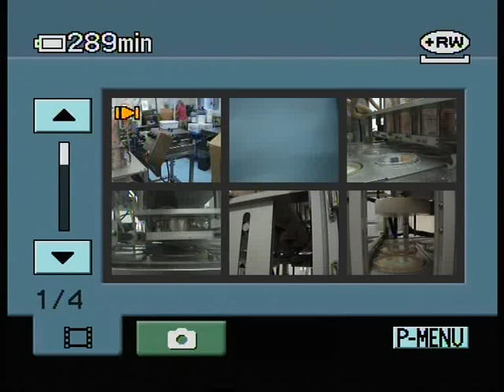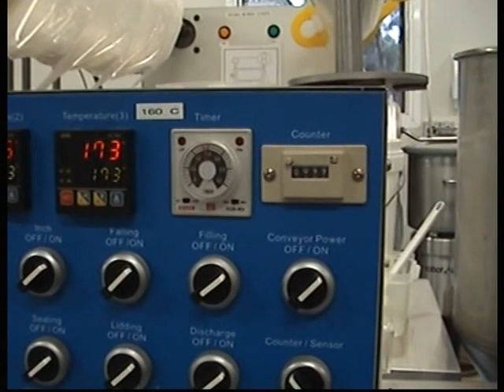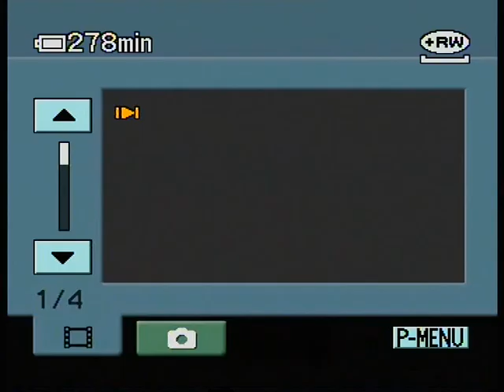fully auto. cup sealer全自動封口機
with auto. cup falling, filling, sealing, lidder and discharge